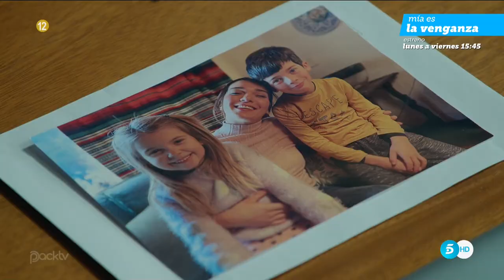Trailer - Mía Es La Venganza (TeleCinco) [Avance] | HD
Sonia y Mario tienen algo en común: ambos sufren las consecuencias de un trágico accidente ocurrido hace veinte años. Ella vive presa del remordimiento, mientras que él está lleno de odio y quiere que Sonia pague por todo lo sucedido. Sin embargo, el estudiado plan de venganza de Mario se encontrará con un escollo que nunca hubiera previsto: los sentimientos que está empezando a experimentar hacia Olivia, la hija de Sonia. Lydia Bosch en el papel de Sonia, José Sospedra como Mario y Natalia Rodríguez dando vida a Olivia conforman el trío protagonista de ‘Mía Es La Venganza’, nueva serie diaria que Telecinco emitirá de Lunes a Viernes a las 15:45 horas.

Producida por Mediaset España en colaboración con Alea Media, ‘Mía Es La Venganza’ mezcla en sus tramas amor, pasión, venganza, secretos inconfesables y misterios y aborda temáticas contemporáneas, como el empoderamiento de la mujer y la diversidad.